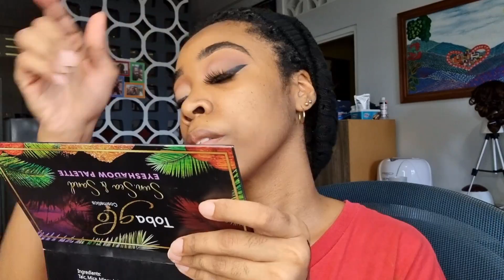VLOG:It's Launch Day!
OPEN ME!
HEY Babes,
Today is my book launch y'all i carry you guys through the day with me leading up to the launch 🥳🥳🥳🥳🥳🦋

Journal & Planners PRE-ORDER Link:
Pre orders are now closed

Gabriellepollard10

📷CAMERA & EDITING

Videography: Me
Camera Used: Samsung S21
Software: Youcut Video Editor Pro
Lighting: Ring light & Natural light

XO!💜
Gabby